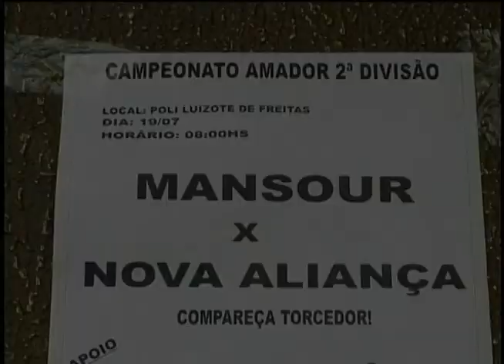Moradores do Mansour estão empolgados com o time de Futebol Amador do bairro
Reportagem de Gabriel Guimarães com imagens de Miguel Arnaiz para o Vitoriosa Esporte e Portal Uipi de 17/07/2015